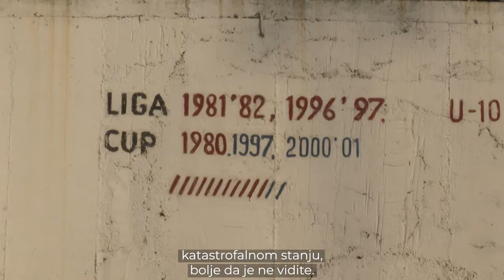Tonči Restović - posjet Danilo Birnju i Danilo Gornjem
Tonči Restović, kandidat za gradonačelnika Šibenika, posjetio je Danilo Biranj i Danilo Gornje gdje je razgovarao s lokalnim stanovništvom. Problemi ovoga kraja kreću se od primarnih životnih do onih presudnih za razvoj čitavoga kraja.